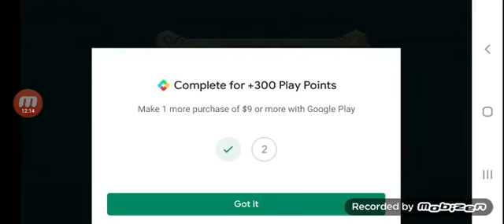I unlocked helion In hungry dragons app game!